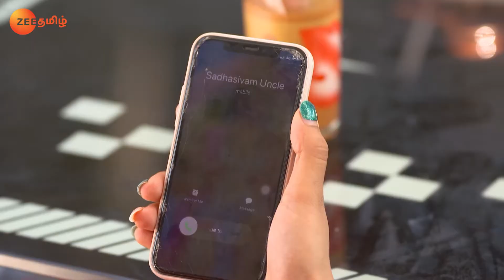Makkan மோசடி நடவடிக்கை பற்றி அறிந்து கொள்கிறார் | Sathya | Full Ep 699 | Vishnu,Aayesha - Zee Tamil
Divya argues with Prabhu for arranging her marriage. Sathya plans to lose in the game of carrom for the sake of Prabhu. Makkan informs Sathya about a fraudulent activity going on in the company.
Show Name : Sathya
Producer/Star Cast : Indran,Koli Ramya, Vishnu Vijay
Episode No : 699